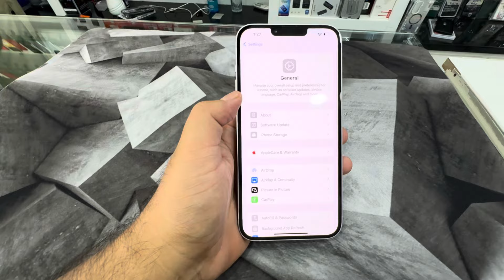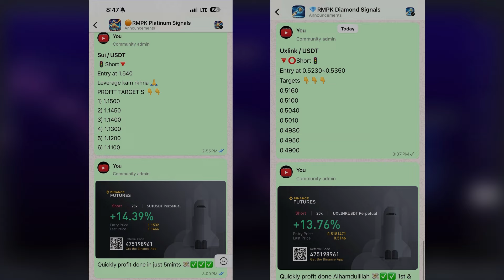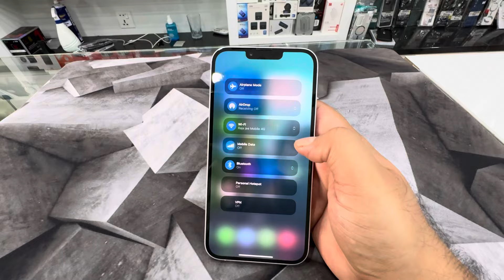Should You Buy iPhone 14 Plus?| iPhone 16 Plus vs iPhone 14 Plus | Non PTA / JV iPhone 14 Plus Price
iPhone 16 pro vs samsung Galaxy s24 ultra camera
Should you buy iPhone 14 pro max in 2024